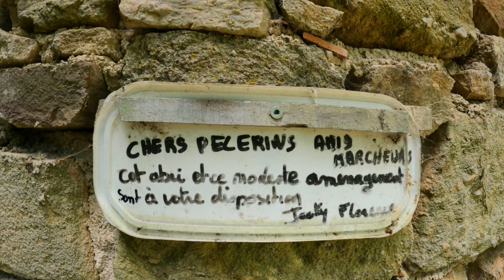Sur les traces de Saint-Jacques : Retour à l'époque médiéval ( ep 1 )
Si vous nous découvrez a partir de cette épisode, je vous invite aussi à aller voir le début de notre aventure ( Mon Saint-Jacques de Compostelle )